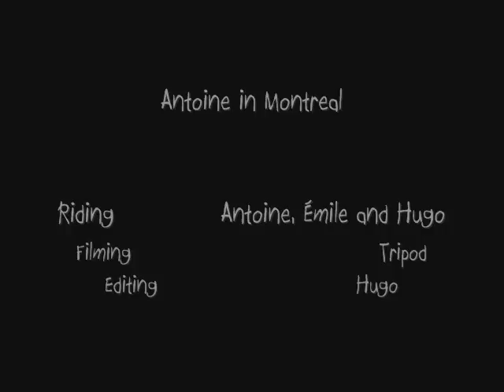Clip of the Week - Antoine in Montreal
Antoine est venu faire un tour à Montréal, voici le résultat.

Antoine came to Montreal, here's the result.